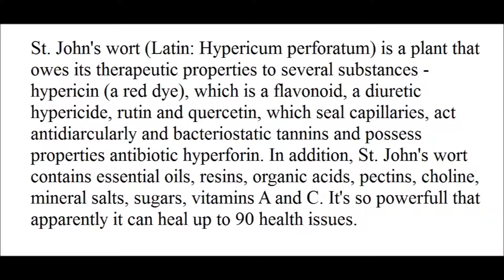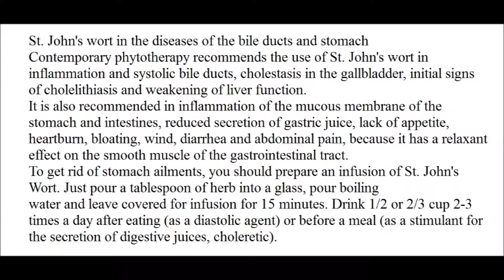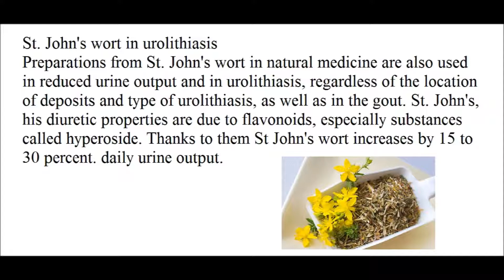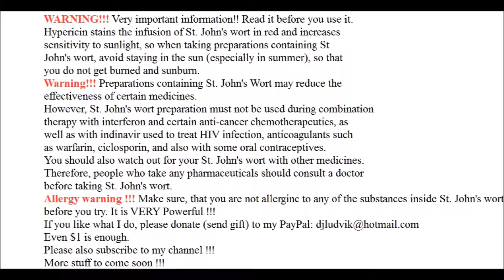St. John's wort - Instant Colon relief, defecation, anxiety, depression, gastral issues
Even $1 is enough.
More stuff to come soon !!!
Music - The Shoplifters - ID - made by my friend and me ;)
St. John's wort - Instant Colon relief, defecation, anxiety, depression, gastral issues, Instant Colon relief